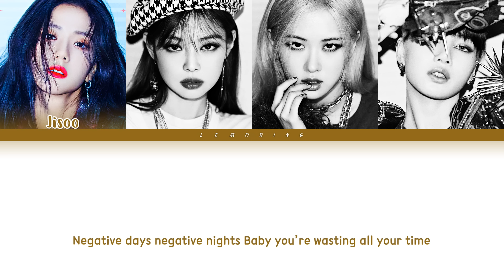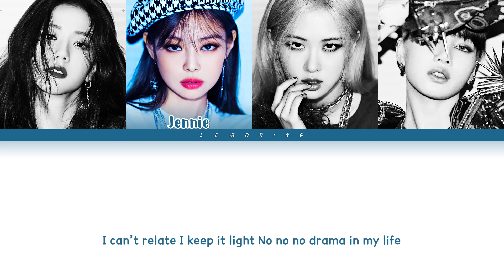BLACKPINK Love To Hate Me Lyrics (블랙핑크 Love To Hate Me 가사) [Color Coded Lyrics/Eng]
BY-LEMORING

Artist: BLACKPINK (블랙핑크)
Track: Love To Hate Me
Album: THE ALBUM
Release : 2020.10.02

Members : Jisoo, Jennie, Rosé, Lisa

블랙핑크
BLACKPINK
Love To Hate Me
BLACKPINK comeback
블핑 컴백
블핑 러브 투 헤이트 미
블핑 러브 투 헤이트 미 가사
블핑 신곡
블핑 하우 유 라잌 댓
bp Love To Hate Me lyrics
bp Love To Hate Me mv
bp Love To Hate Me
블랙핑크 뮤직비디오
러브시크걸즈
blackpink cardi b
cardi b blackpink
카디비 블핑
블랙핑크 러브식 걸즈 가사
블랙핑크 프리티 새비지 가사
블랙핑크 러브 투 헤이트 미 가사
블랙핑크 유 네버 노 가사
블랙핑크 크레이지 오버 유 가사
블랙핑크 벳 유 워너 피쳐링 카디비 가사
블랙핑크 하우유 라이크 댓 가사
블랙핑크 아이스크림 피쳐링 셀레나고메즈 가사
blackpink bet you wanna ft cardi b lyrics
blackpink how you like that lyrics
blackpink ice cream ft selena gomez lyrics
블랙핑크 정규앨범
blackpink full album
blackpink the album
블랙핑크 디 앨범
블랙핑크 더 앨범
와이지
YG
레모링
Lemoring